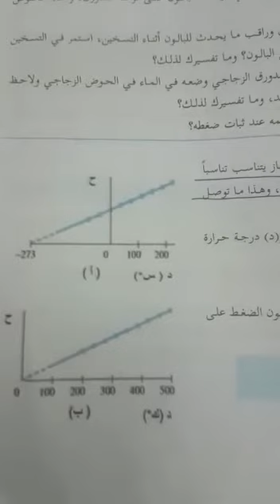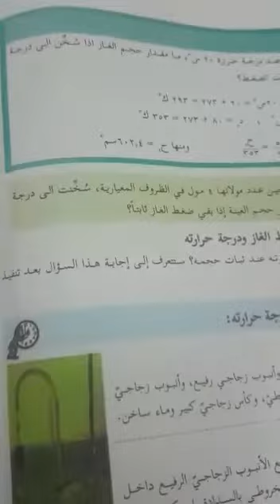18 April 2020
Video from Saud Ghanem